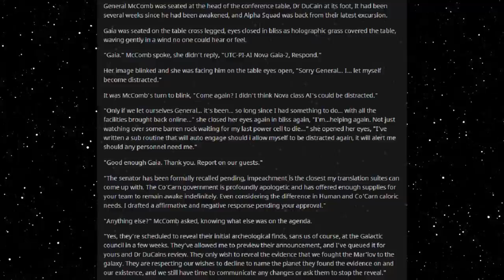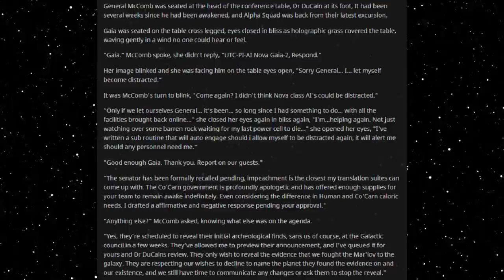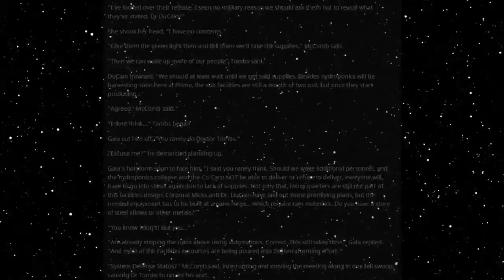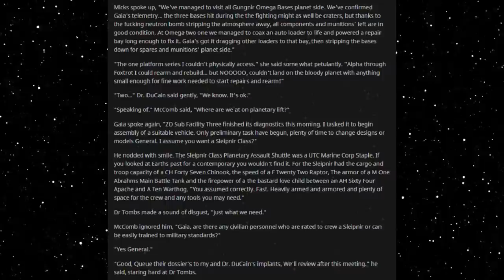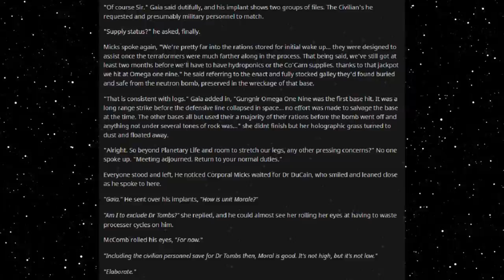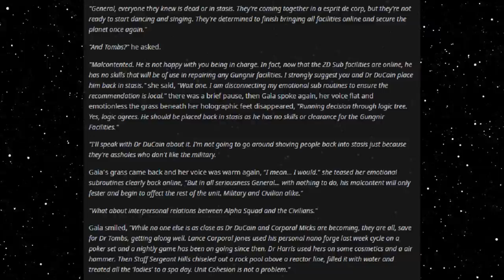Best HFY Stories: Archaeology (Part 15) (r/HFY)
A staff meeting!

An original story written, and granted permission to narrate by u/TexWolf84

Current Patreons:
Roger Dial
J. Howard
Samuel king
Nathan Riek
Mezec
Nikolous Rice
Jeffery Needham
Dwavenminer
Daddy Jesus
Green Blaster07
Warutteri
Nick Hatley
John Etgar
Luis Medina
Adam Drawdy
James Erb
Evan Summers
pedro batista cepeda
Daniel Gartin
Jeromy Carmickle
Jeffrey hedlund
RUBEN
Tanner Ryan Jollet
Dan Chadwick
Dionysus
Jason Pearson
Wolflet
John J Riggan
Joel Nikula
Daq Britton
Erick Jaquez
Elitedrone
Weston Simmons
Mario Colon
Stephen Dower
Jonas GrundstrÃ¶m
Joey Bates
Brennan Robertson
michael lee
laurine manigat
Elim Tevir
Alexander Michael Fraser
Micky
Thee_ Number_Six
Raymond Demara
Christopher Heredia
Maze Zy
David Arva
Logan Herron
John Weaver
Malovich
Silvan Fricker
Mr. Karlsson
Manuel Garcia Soto
Jonathon Chasteler
KazuniTheAvali
Cloodden
genomephilanthropist
boone stover
Dustin Tijerina
Thobias Ã¥man
Nicholas Johnson
C Fern
TheBadassForunnerElite
oliver Pettersson
John Arians
eistee9683 .
SCP-49730
Jeff Kaiser
Alex Corl
Jess Hobart
Purple Magi
Matthew
william
Mr. NoNameA2601
Vengrov
Andre Tolmich
Dexxuleed
Ross Warden
Jason
Blighty
saber154
Cameron
Felipe Agudelo
juan ruvalcaba
Davin Smith
chaoticPopo
Possibly Here For Plot
Sapient_table
Vanopolis
Trey Hull
MÄ«onikoi
chzoe warford
Andrid9
daniel john gerhart
Mr.Monical
Kimball Boyd
but span
Shaun Jacobs
Enterprise
Tradainian
Quakes
Peter Crane
daniel mayo
Adrian IwaÅ„ski
Joshua brown
Dopamine Coma
Carl
Rusty Shackleford
Logan Jacobsen
Tech Priest Toaster
Thirteenth Angel
James Gregory
OyBoy413
Drakos
chaosdays
john
Yahsho Jinn
Chris Hogg
JordKriger
Nathaniel Krauss
Namel909
Devara Saira
Sturlaugur Arnar Kristinsson
Michael Morse
Nick Devor
Mitchell Taylor
PATRICK JAN JOSUA DAVIDSEN
Imp erishable
dioriteigneous
NightVision
Nathan west
matthew baker
Danger N00dle
DragenDragoon
Corbin Mcneill
nick davie
OTTO DBS Gaming
Danial Zujkowski
Dalmenuis
Tyler Bremer
eyes downfield
king vice
Barrage balloon
Roy Nicolaysen
Merlin Morgan
DebautcheryDecanter
julekule
Dragonking
Jonathan Torrez
Riokan
Juliano De Luca
Brice Abbott
Arin Storm
Logan Kuhlman
CLOROX D VIKING
Wln424
Viridity one
ShadaePrajschet
jordan simmons
Joey
iamblt
some wierd guy
Chandler Riley
Thomas Panis
John Meek
turnip hunter
Jarrett Campos
shadow sword001
joshua stone
Jim Flint
koollman
Dank Matter
Alex Farmer